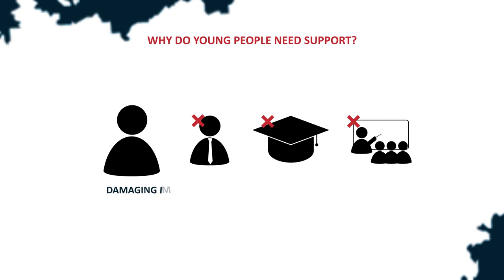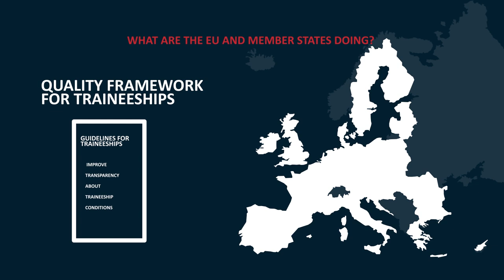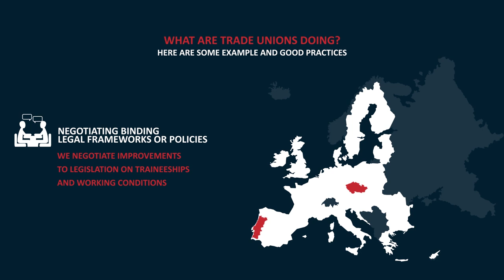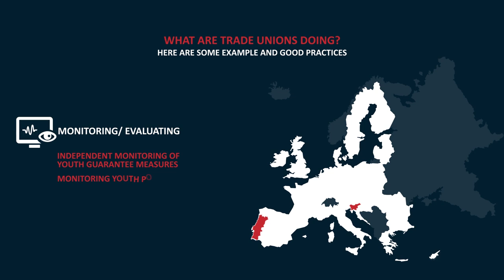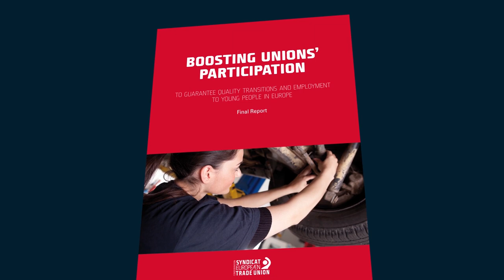What European Trade Unions do- long Version